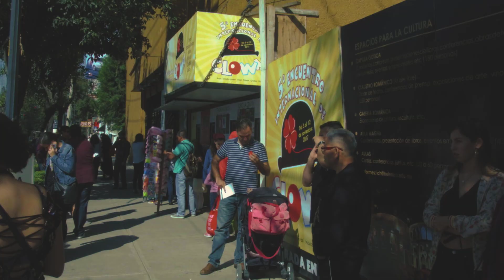¿Qué nos dejó el 5°Encuentro Internacional de Clown?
Aquí algunas impresiones de  5°Encuentro Internacional de Clown